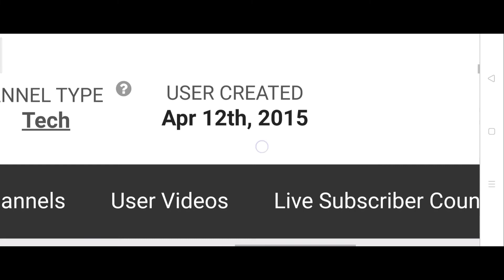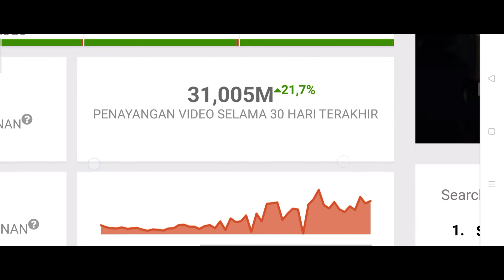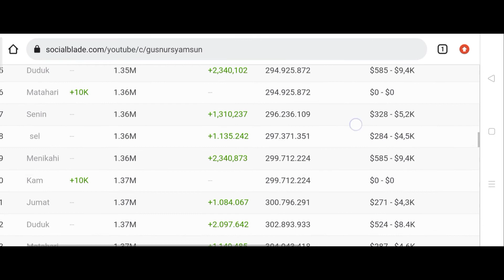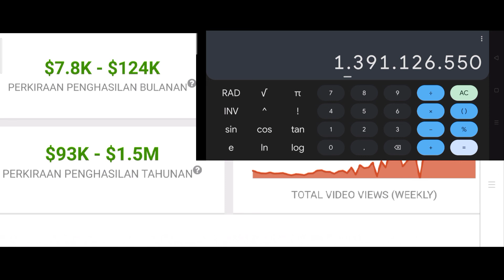GAJI GUS NUR SYAMSUN DARI YOUTUBE TERBARU TAHUN 2022 ✓ MELAMPAUI GAJI PRESIDEN ☑️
Hallo Guys Saya Review Gaji YouTube dari Gus Nur Syamsun tahun 2022, semoga Bermanfaat 😊🙏